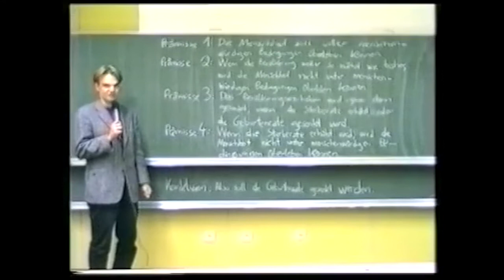Damals: Logo Film - Episode 4 (1995) mit Birnbacher, Hare, Tugendhat, Vollmer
Damals – Historische Aufnahmen zur analytischen Philosophie
Logofilm (1995), gedreht und konzipiert von Uwe Czaniera und Olaf Brill. In dieser Folge mit Dieter Birnbacher, Richard Hare, Ernst Tugendhat und Gerhard Vollmer über Analytische Ethik.